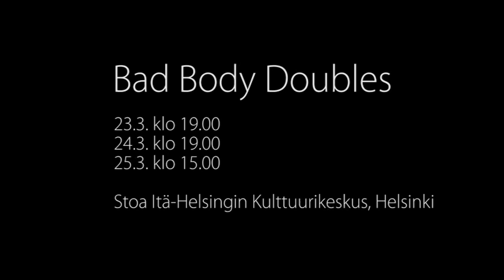Bad Body Doubles @ Stoa, Helsinki 23.-25.3.2012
Credits:

performers: Anne Hiekkaranta and Pamela Tahiti

director: Mikko Paloniemi
director of photography: Ari Kauppila
assistants: Jyrki Karttunen, Panu Varstala
editing team: Anne Hiekkaranta, Jyrki Karttunen, Ari Kauppila, Mikko Paloniemi
producer: Satu Tujunen

Thanks for all the helpful people along our way.